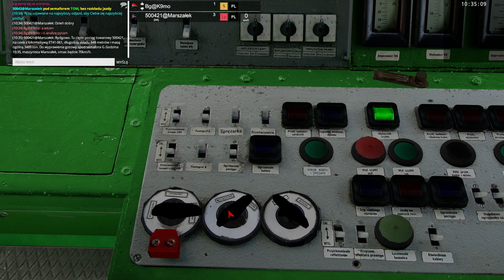[TD2][#20] Służba na ciężkim pociągu towarowym relacji Bydgowo - Zabłocie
Dziś prowadzimy ciężki pociąg towarowy relacji Bydgowo - Zabłocie

Jest to pierwsza próba powrotu do ciężkich pociągów towarowych po bardzo długim czasie.

Jak widać na nagraniu, słabo to wyszło.
Ale im więcej praktyki, tym być może będzie to wychodzić lepiej :)

Dla uczestników premiery, nagranie trwa 1h 9m.

Długość pociągu 648 metrów
Masa 3489 ton

Miłego seansu :)